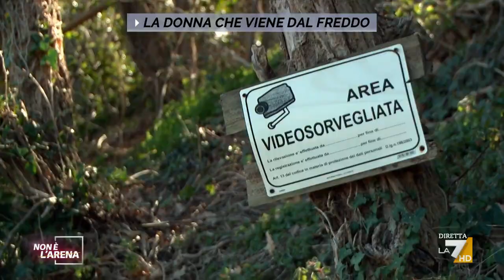La donna che viene dal freddo: Valentina Matvienko, la "zarina" di Putin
Valentina Matvienko è una delle donne più vicine a Putin: la "zarina" ha una mega villa a Pesaro. Il servizio di Sandra Amurri e Mimosa Martini